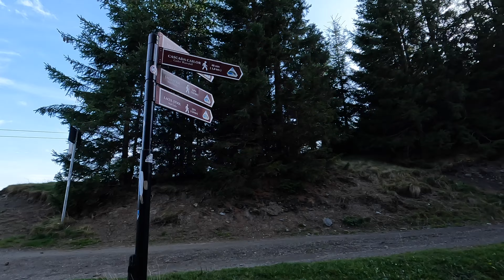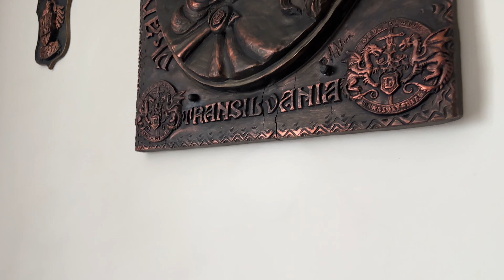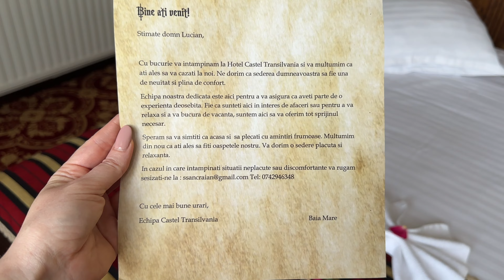Cascada Cailor | Drumul până la cea mai înaltă cascadă din România 🇷🇴 | Castel Transilvania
Am făcut o drumeție până la cea mai înaltă cascadă din România,  Cascadă Cailor.
Cu o legendă tristă dar cu priveliști de poveste,
plus o cazare inedită la Castel Transilvania.
Vizionare plăcută!